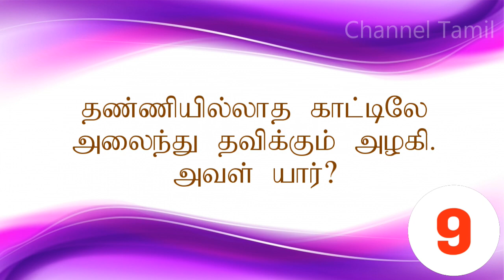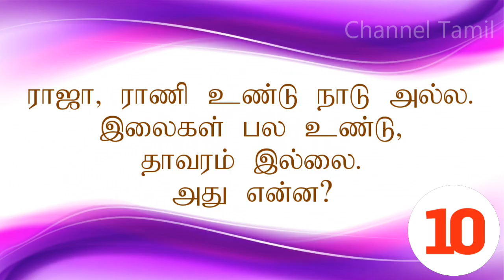தமிழ் விடுகதைகள் / Tamil Vidukathai Part 5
தமிழ் விடுகதைகள்
Tamil Vidukathai
Part 5